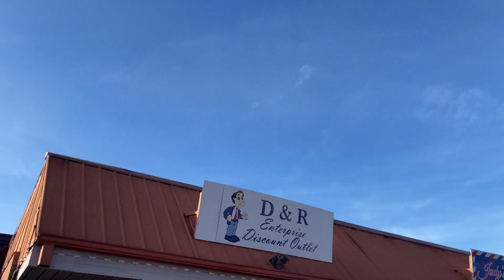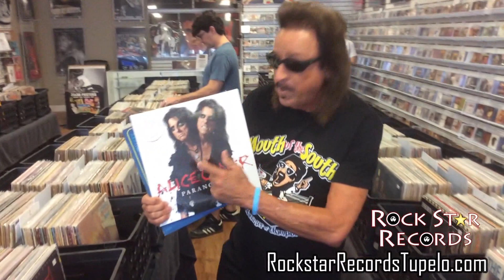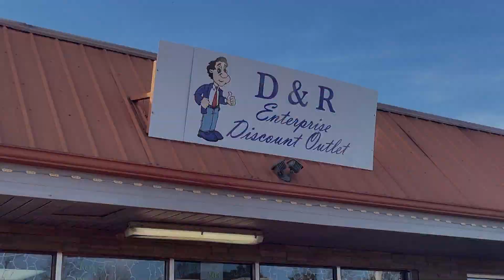EPW Wrestling Episode 21 | EPW CHAMPIONSHIP MATCH plus More from LAS VEGAS!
This week on EPW Wrestling...

- The Genetic Nightmare Mike Anthony answers the challenge of Walker Hayes!
- DC Daniel Cross faces The Gunslinger Cody James
- Logan Stunt takes the fight to EPW Heritage Champion Brandon Young
- Danny Dollar vs. Jai Webb for the EPW Championship!
- PLUS Hollywood Jimmy and Commissioner Neil Taylor are still looking for Whitey Jenkins and you will never believer where they end up!